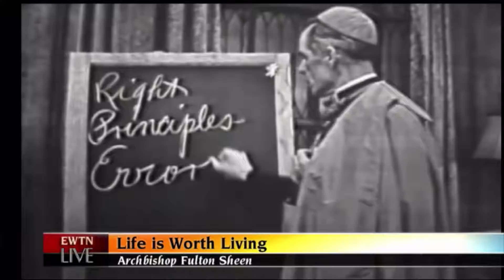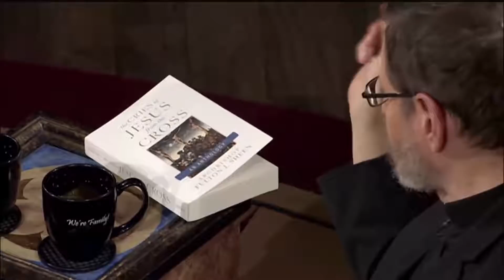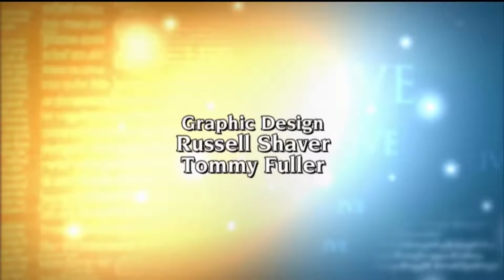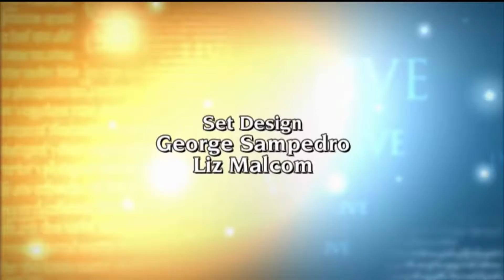EWTN Live. Al Smith & Fr. Mitch Pacwa talk about Bishop Sheen's writings on the Seven Last Words.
Al Smith is interviewed by Fr. Mitch Pacwa, SJ on EWTN Live on March 20, 2019.

Together they share the wisdom of the writings of the Venerable Archbishop Fulton J. Sheen.

Al Smith shares insights from his best-selling book - The Cries of Jesus from the Cross - A Fulton Sheen Anthology.

Our thanks to the EWTN network for their help in making this video available for your enjoyment.